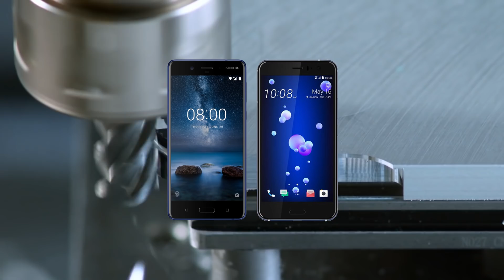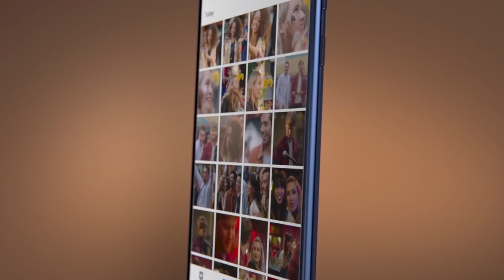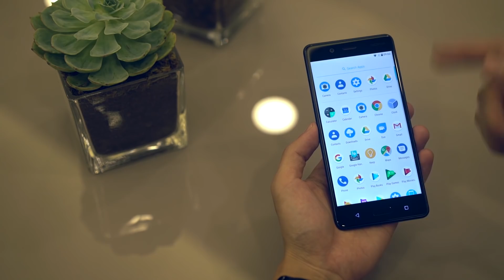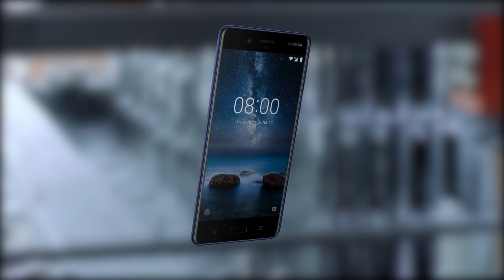Nokia 8: хочется и не хочется...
Nokia 8 представлен. Отзывы, обсуждение, review, мнение.
⇒!Рекомендую! Сделай свои покупки на Aliexpress Безопасными, установи помощника

Не знаю как вы, но лично я ждал выхода смартфона Nokia 8. Несмотря на весь мой скепсис относительно ведения новой маркетинговой политики брендом.
Ведь по сути, после перезагрузки, Nokia показала только смартфоны начального и среднего класса. Оценивают лицо компании по флагманам, потому что это максимум на что способен бренд.  И сегодня я выскажу свои первые мысли о первом флагмане новой Nokia.

⇒ КУПИТЬ Nokia 8 можно тут:
Ожидается...